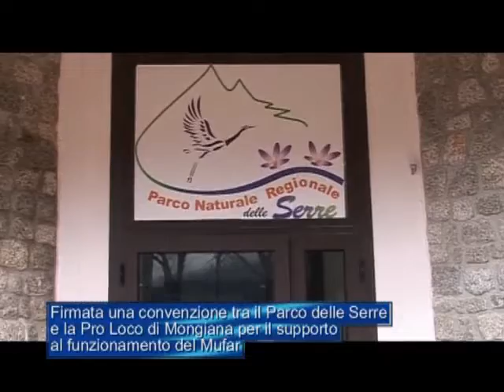Firmata convenzione tra Parco delle Serre e Proloco Mongiana